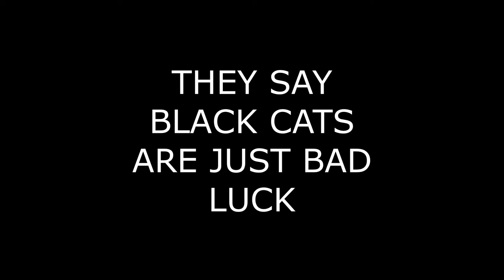THE BLACK CAT TRAILER